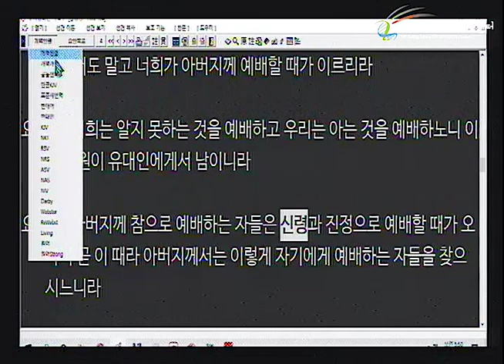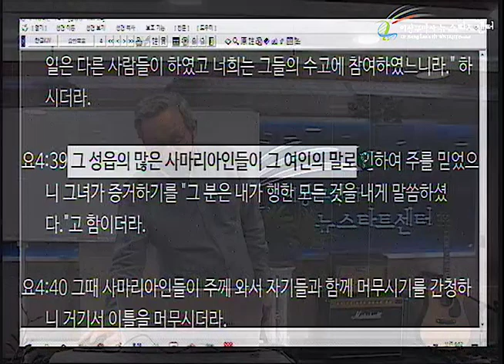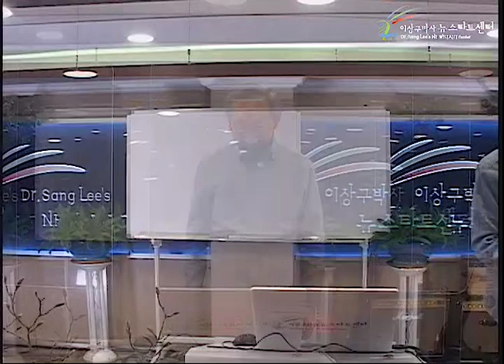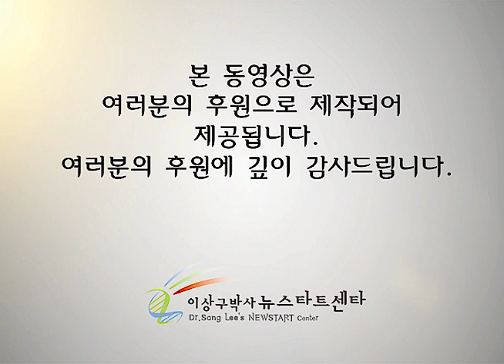H250 09 마침내 무조건적 사랑의 하나님을 만나다